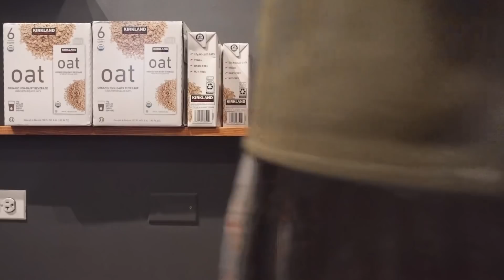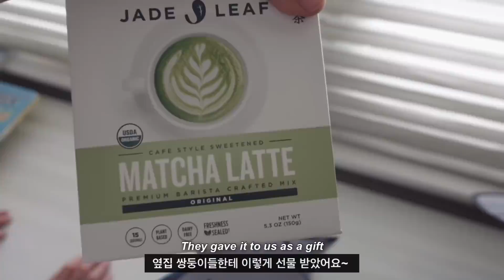Fire Alarm In Coffee Shop🚨👨‍🚒 | 🇺🇸 𝐕𝐋𝐎𝐆 [ᴇɴɢ]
Hi guys! This is Kathy!
There were lots of things going on.

coffeespeaks.co
Kathy_twinmom

[camera]
sony zv1